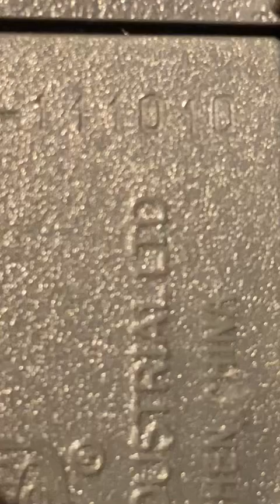2010 T.S.I Road Rippers Muscle Rods Custom ‘01 Audi TT (Uncommon)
Where I got it: Big Lots when I was young

Condition: Almost flawless, near mint condition